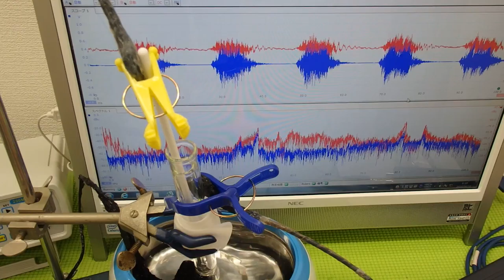対象物の音響特性 Acoustic properties of the object